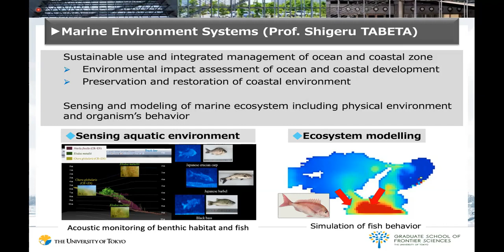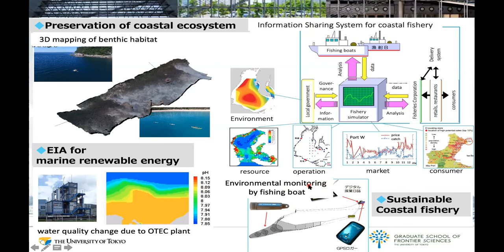多部田研究室 / Tabeta-Lab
海洋技術環境学専攻　多部田研究室の紹介動画（英語）です。
This video clip is for the introduction to Tabeta-Lab in the Department of Ocean Technology, Policy, and Environment.